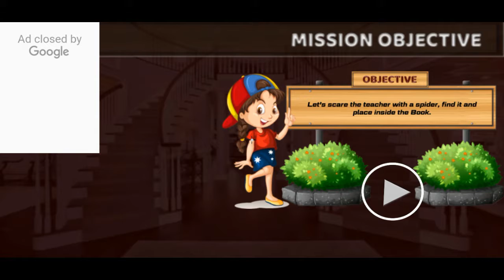Scary Hell School Teacher 3D | Spider Prank | Full Android Gameplay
FUNNY Android Gameplay "TEACHER SE BADLA" Scary Hell School Teacher 3D | Spider Prank

▶️Crazy Scary Evil Teacher 3D - BY 3 IdiotS Game Studio

▶About This Game:
Scary School Teacher 3D – Spooky Games is a story of creepy teacher who will torturing the kids and give them a physical punishment. All the kids are worried because of creepy teacher torture in scary teacher games. One day the kids are relocated scary teacher in your neighbor and create plan how to teach them a lesson to creepy teacher. Take revenge to that goosebumps spooky neighbor by doing some scary games activities in their scary teacher house. Spooky neighbor is a creepy game of revenge against scary school teacher by doing some outlaws activities and don't give them a chance to caught you otherwise horrible teacher torture you a lot in scary teacher games.